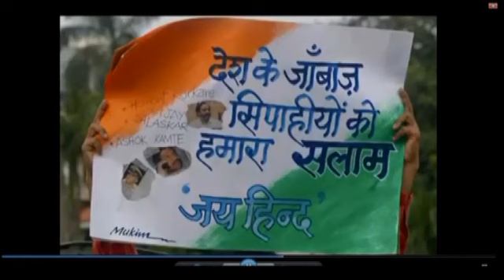Dnyanada English School | Annual Function 2015-16 | part 3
During the academic year 2015-16, Dnyanada English School in Aurangabad once again ignited the spirit of celebration with its Annual Day. The event illuminated the school's vibrant ethos through a mesmerizing Stage Show, standing tall among the region's most captivating gatherings. The performance left the audience entranced, as they marveled at the unfolding spectacle.

A myriad of students took center stage, infusing the air with exhilaration as their performance resonated deeply with every individual present, evoking a well-deserved standing ovation. Yet, this occasion wasn't solely about unveiling the students' inherent talents; it also fearlessly confronted pertinent societal issues.

We cordially invite you to dive into the complete video presentation, and we earnestly request your uplifting feedback. The students await your responses with eager hearts, their anticipation palpable as they watch this space. Our fervent hope is that you savor this event wholeheartedly, acknowledging the substantial dedication and concerted efforts poured in by numerous individuals to curate this exceptional encounter, tailored exclusively for your pleasure.

**We believe in " Look beyond what child is today and see what they might become tomorrow."** website -dnyanada.net/